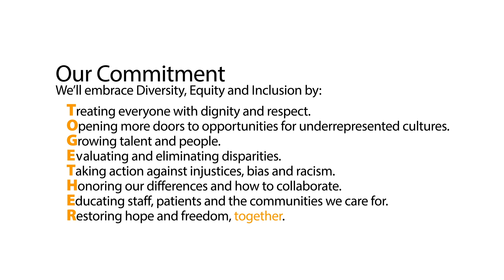Together at Mary Free Bed